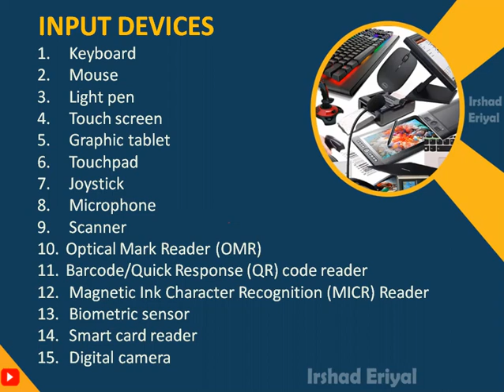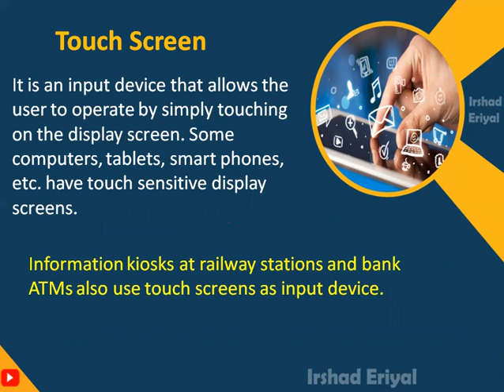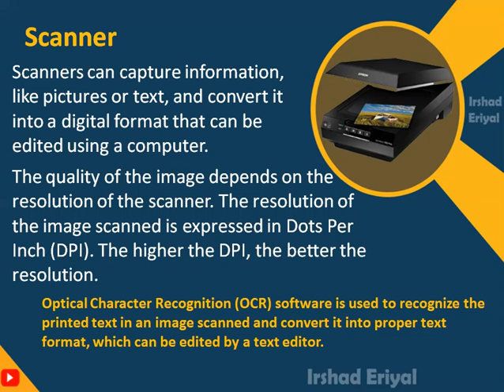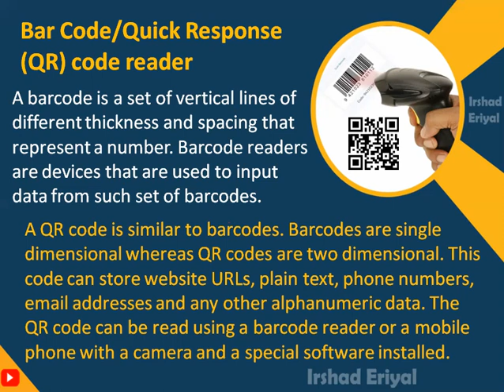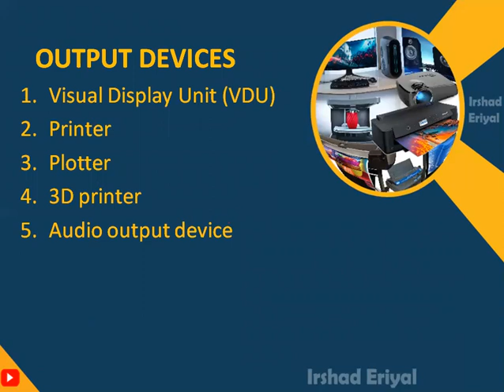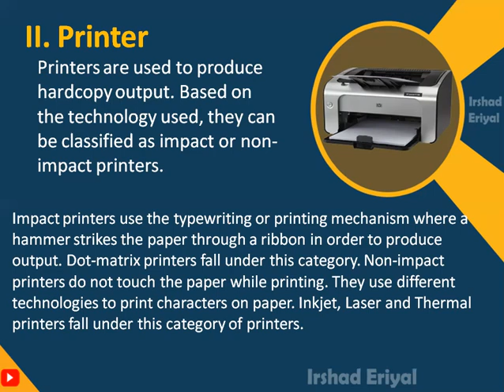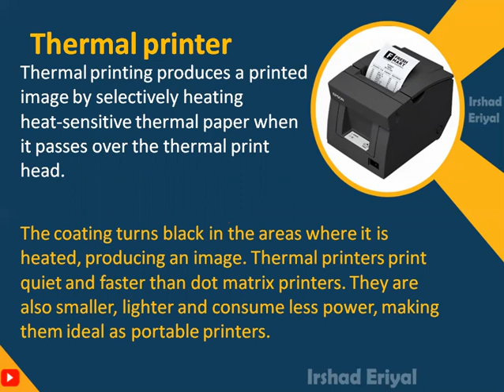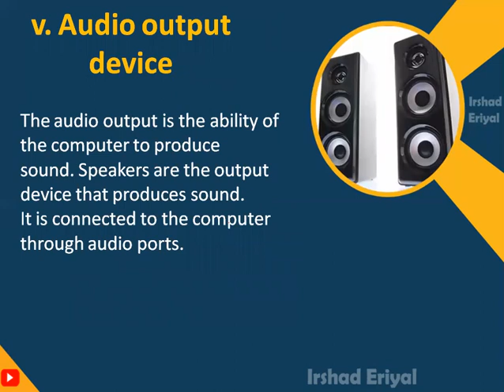Input/Output Device | Plus One Computer Science | Commerce | Humanities |ഫോക്കസ് പോയിന്‍റ്